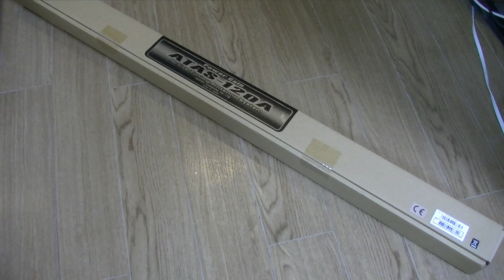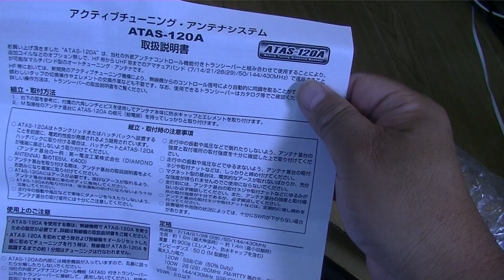YAESU ATAS-120A 開封編